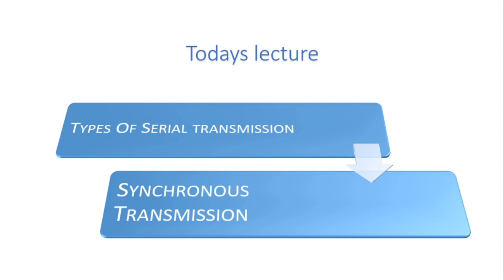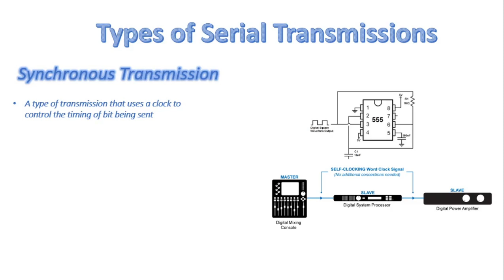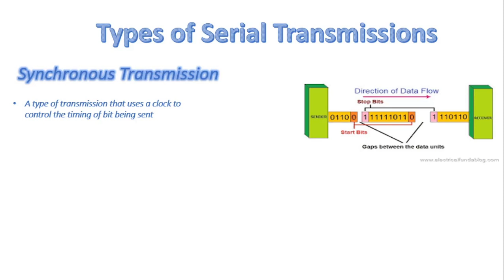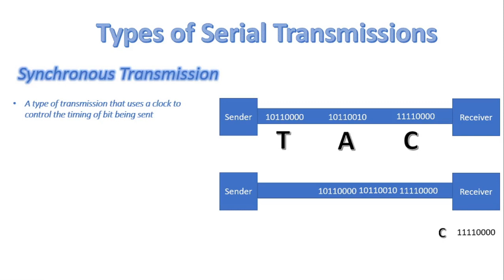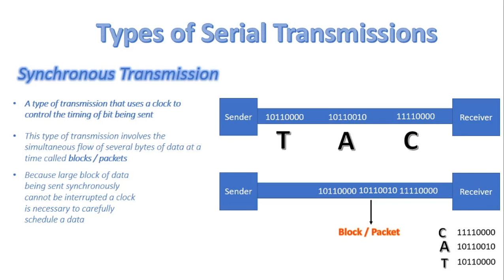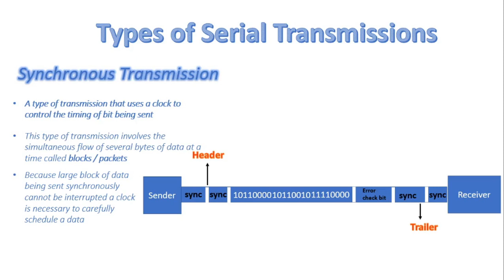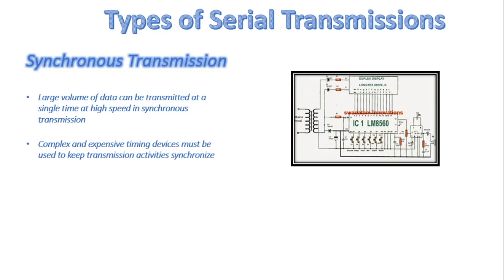FSc Computer Science Book 1, CH 3, LEC 54: Types Of Serial Transmission ( part 2 )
In this video, we will cover
Types of Serial Transmission,
Asynchronous Transmission.